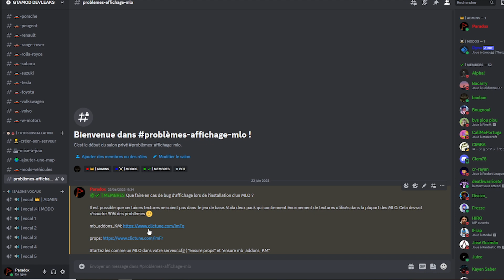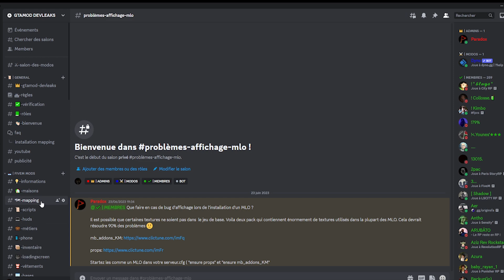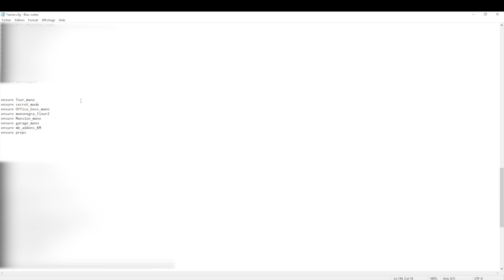FIVEM │ MLO GRATUIT MANOIR DE LA MAFIA + TUTO (MANO NEGRA V3) GTA 5 RP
Voici un tuto simple et rapide pour vous apprendre à installer le GRATUIT MANOIR DE LA MAFIA + TUTO (MANO NEGRA V3) GTA RP- FIVEM
Si cette vidéo vous a été utile, n'hésitez pas à vous abonner et à jeter à œil à nos autres vidéos pour apprendre à INSTALLER DES MODS sur votre serveur GTA !